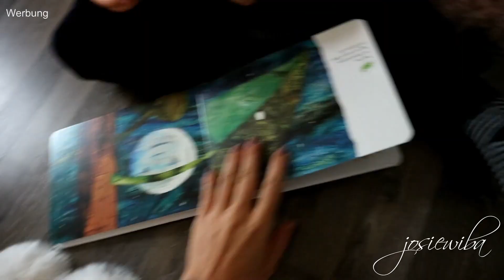Children play the Chameleon Reader for the first time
Josie Wiba is the mom of 2 toddlers from Germany. Let's see how her adorable children react for the first time playing with Chameleon Reader. Super cute! If you want to know more about her, go